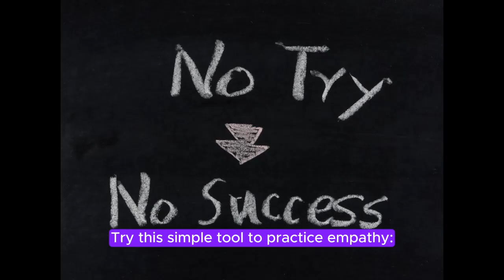Leadership Tip for 2024: Emotional Intelligence"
In this YouTube Shorts series exploring leadership in 2024, the second tip focuses on Emotional Intelligence—a cornerstone for effective leadership in navigating the year ahead.

This impactful video underscores emotional intelligence's crucial role in leadership, highlighting the need for leaders to comprehend, manage, and utilize emotions in a rapidly evolving environment.

By delving into empathy, self-awareness, and social skills, it illuminates how emotionally intelligent leaders cultivate cohesive teams.

The video showcases how emotionally intelligent leadership transforms organizational culture and performance, using relatable scenarios to illustrate empathy's potency in diverse workspaces.

This quick video provides a simple step to equip leaders with an invaluable tool, active listening, a vital resource in navigating 2024's nuances.

Join us on this journey of growth!